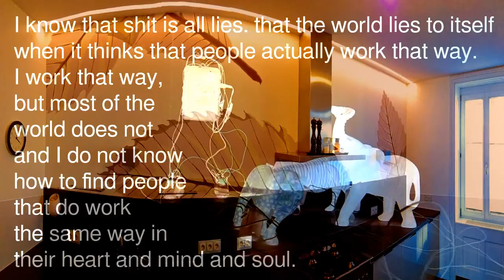Somebody Did Something Then The People Came #168